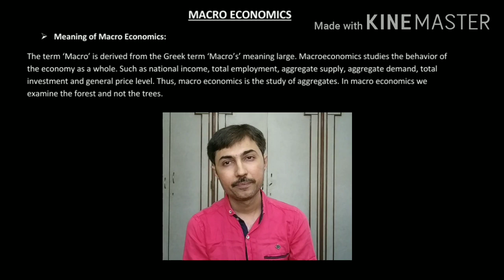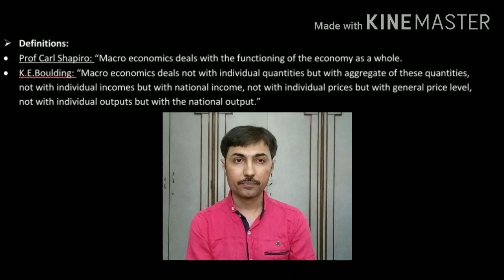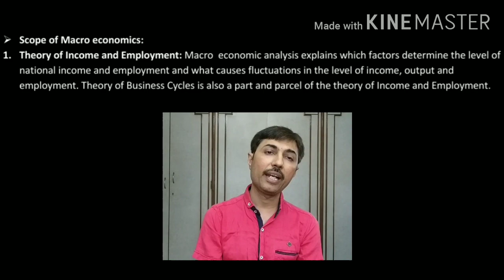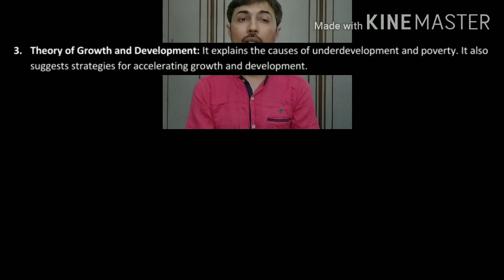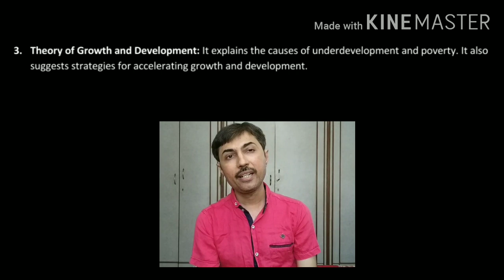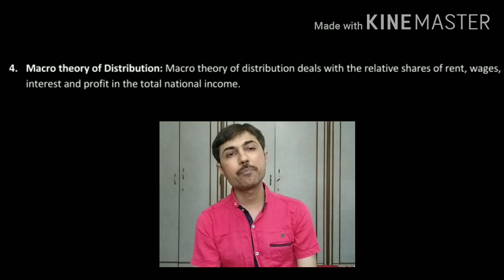S.Y.J.C ECONOMICS, CHAPTER 1, PART 5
This is the 5th part of the first chapter: MICRO ECONOMICS AND MACRO ECONOMICS !
This part consists the explaination of MEANING, DEFINITION AND SCOPE OF MACRO ECONOMICS